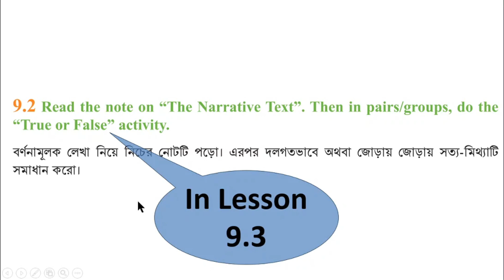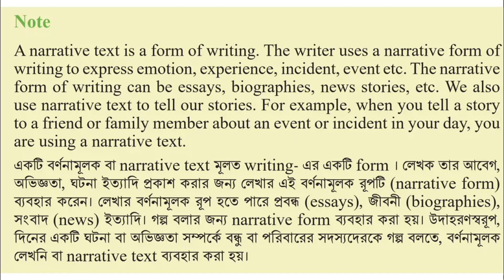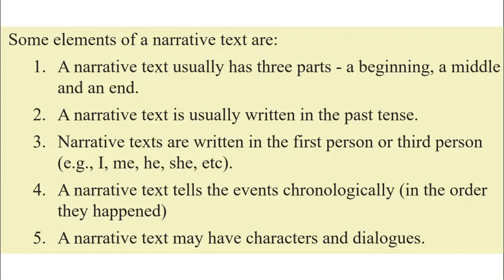ইংরেজি ৭ম শ্রেণি অধ্যায় লেসন ৯.২, ভোকেবুলারি পৃষ্ঠা ৮৫, ইংরেজী ১ম পত্র ৭ম শ্রেণি,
ইংরেজি ৭ম শ্রেণি অধ্যায় লেসন ৯.২, ভোকেবুলারি পৃষ্ঠা ৮৫, ইংরেজী ১ম পত্র ৭ম শ্রেণি, @1HourSchool